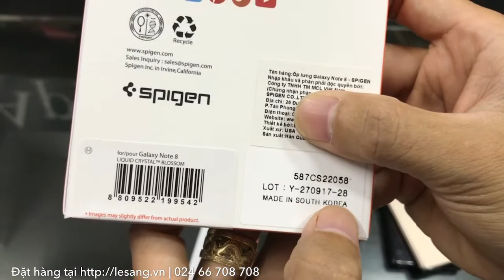LÊ SANG | Ốp lưng Note 8 Spigen thời trang Hàng Hiệu từ Mỹ, sáng lấp lánh tuyệt đẹp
Ốp lưng Note 8 Spigen Liquid Glitter trong suốt sáng lấp lánh
Sản phẩm chính hãng Spigen (Mỹ),  thương hiệu với những chiếc ốp lưng smartphone tốt nhất trên thế giới. Được các diễn đàn công nghệ và người tiêu dùng đánh giá rất cao.
 Liquid Glitter thuộc Series thiết kế mới của Spigen với lớp kim tuyến sáng lấp lánh trong 1 thiết kế trong suốt và khả năng bảo vệ chống rơi cực tốt.
Ốp lưng Note 8 Spigen Glitter phát sáng kim tuyến lấp lánh - 3

 Nổi bật nhất với những hạt kim tuyến sáng lấp lánh trong mọi chuyển động làm chiếc điện thoại của bạn trở nên rực rỡ và bắt mắt hơn. Đặc biệt đẹp dưới ánh sáng
 Spigen đặc biệt trộn những hạt phát sáng này vào trong nguyên liệu nhựa và đúc thành sản phẩm. Bạn sẽ không lo bị bong ra, bay đi như các dòng sơn phủ kim tuyến thông thường. Độ bền của các hạt phát sáng là mãi mãi theo ốp lưng.
 Ốp lưng giữ nguyên kiểu dàng và màu sắc của Note 8 với 1 thiết kế trong, vừa giúp bạn khoe được điện thoại vừa giúp bảo vệ điện thoại khỏi trầy xước mọi góc cạnh.
 Hơn nữa chiếc ốp lưng này sẽ bảo vệ điện thoại của bạn chống lại va đập, rơi rớt tuyệt hảo. Nhờ công nghệ chống sốc Air Cushion độc quyền, Spigen Gilitter sẽ giữ cho điện thoại của bạn luôn an toàn trước va chạm không mong muốn.
 Chất liệu nhựa dẻo TPU cao cấp, tháo lắp dễ dàng nhiều lần rất dễ dàng, không lo xước máy. Ốp lưng bao kín mọi góc cạnh từ viền, mặt lưng và viền trước màn hình gờ cao bảo vệ màn hình tốt hơn khi lỡ bạn có bị rơi úp máy.
Ốp lưng Note 8 Spigen Glitter phát sáng kim tuyến lấp lánh - 4
 Cảm giác chắc chắn, an tâm khi cầm trên tay, nhựa dẻo TPU có khả năng định hình và ôm máy rất chắc, vượt xa các mẫu ốp Silicon thông thường bạn hay thấy. Hãy thử cầm lên và bạn sẽ thấy sự khác biệt này.
 Phím bấm chính xác và cho độ nhạy tuyệt hảo, chân thực như khi sử dụng máy trần. Spigen thuộc Top những nhà sản xuất làm phím bấm cho ốp lưng tốt nhất.
 Ốp lưng Note 8 Spigen Liquid Glitter có độ hoàn thiện sản phẩm rất tốt, từng chi tiết được thiết kế chính xác để bạn sử dụng dễ dàng cũng như các đường nét được cắt rất gọn gàng và thẩm mỹ cao.

Sản phẩm chính hãng Spigen (USA), Made in Korea.
 Màu sắc có sẵn: Trắng kim tuyến

Lưu ý:  - Ốp lưng không phải kiểu siêu mỏng, độ dầy khoảng 1 - 1.1mm
- Chấm nhỏ dưới cùng chỗ chân sạc là lỗ khuôn đổ nguyên liệu, các mẫu ốp bằng nhựa mềm đều có lỗ đổ khuôn, không phải bị lỗi.
- Sản phẩm vẫn sử dụng tốt với sạc không dây